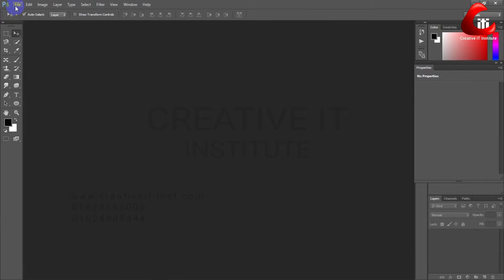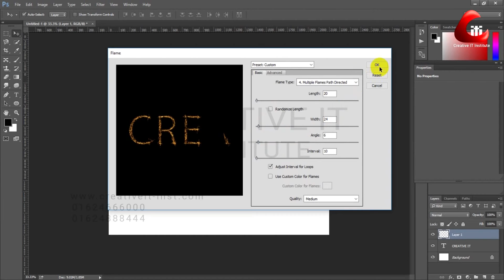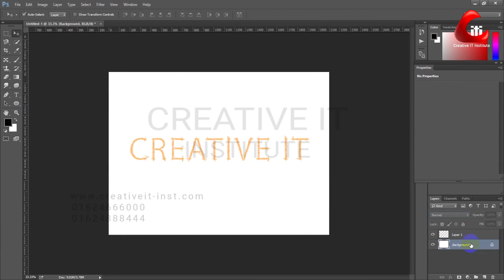Text Effects Tutorial in Photoshop | Adobe Photoshop Tutorial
Putting a designed text in a document is a very common practice in the print media. In every promotional or official work, text effect is always mandatory. From this tutorial video you will learn how to create designed text. Hope this will help you/Take a look at this & do it yourself.

You can try our free seminar.
You can call / SMS us for free seminars and to know about any subject: 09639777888, 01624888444, 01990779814, 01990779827, 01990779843.
(If we fail to catch your call, we will call you back.)
(8 days a week from 9.00 am to 7.30 pm)

Our address:
Creative IT Institute
Mumtaz Plaza (5th Floor) (Opposite Labaid Hospital),
House # 8, Road # 4, Dhanmondi, Dhaka.
Come to the seminar and find out the future possibilities.